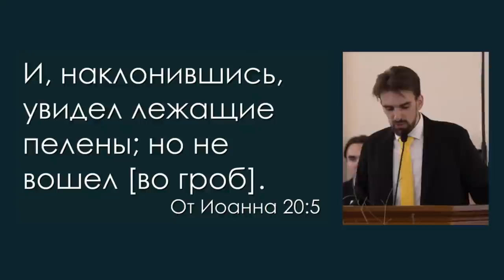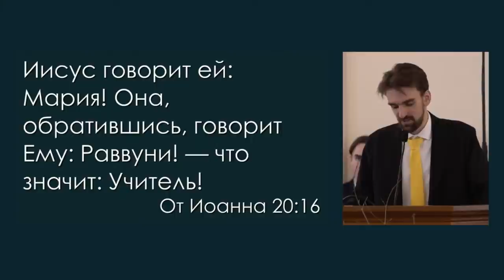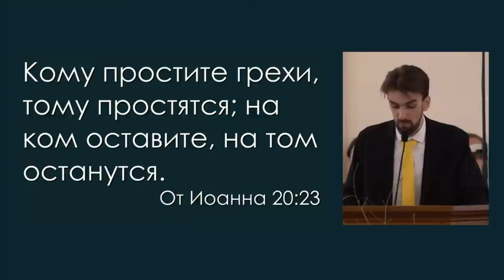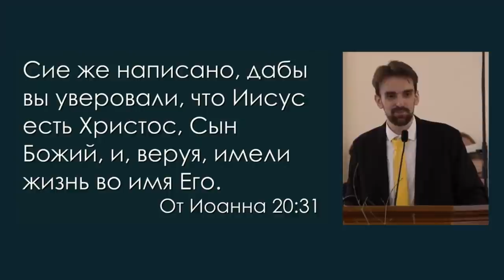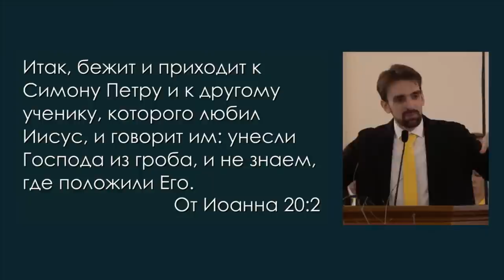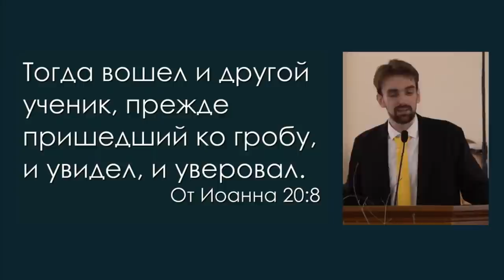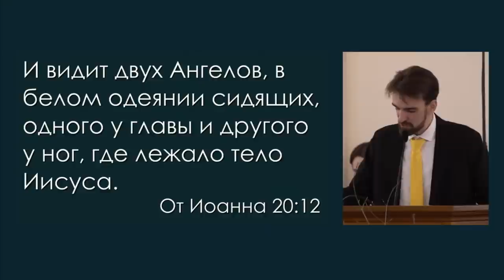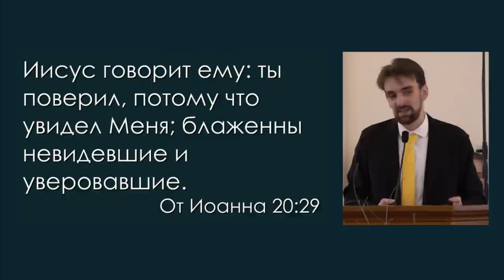Значение Пасхи для современных людей. Марк Хорев. МСЦ ЕХБ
Проповедь прозвучала 24 апреля, 2022 года, в церкви Царицыно, города Москвы и взята с канала поместной церкви - "Tsaritsino Church" -

Адрес церкви в г. МОСКВА. Ул.Макеевская 1 (м. Царицыно).